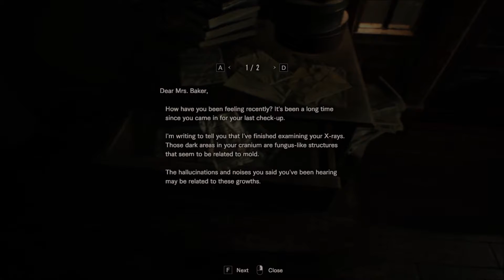Let's Play Resident Evil 7 [Part 8]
So much wasted ammo! ;_;